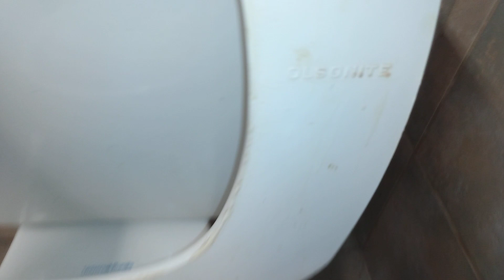2004 Blue Logo Universal Rundle Atlas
These are awesome and the blue logo makes it even more rare. I'm glad this one hasn't been replaced yet.

Rating: (B+)

A+: EPIC

A: Amazing

A-: Awesome

B+: Great

B: Good

B-: Decent

C+: Tolerable

C: Mediocre

C-: Junky

E+ Bad

E: Horrible

E-: Intolerable

F+: Worthless

F: Appalling